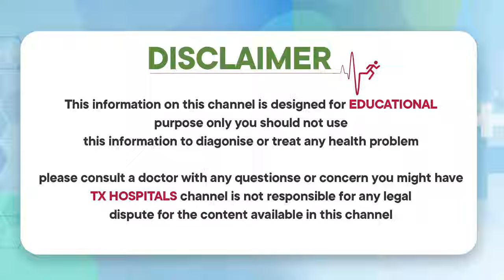పక్క తడుపుతున్నారా? || Best Tips To Stop Bed Wetting In Telugu || Dr Hidayatullah || TX Hospitals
Our mission is to offer qualitative care to all our patients in a patient-friendly environment with a focus on clinical excellence, patients safety and dignity, transparency and affordability and accessibility of quality care to every patient.

TX Multispecialty hospital in Hyderabad is providing the best treatment according to the individual needs of the patient. TX is a Best Hospital in Hyderabad with low cost treatments.

Genetic Medicine, General Surgery, Dietics & Clinic Nutrition and Transplantation Medicine.

1) WhatsApp Group:Ask your questions to our Expert Doctors, Join us

Regards,